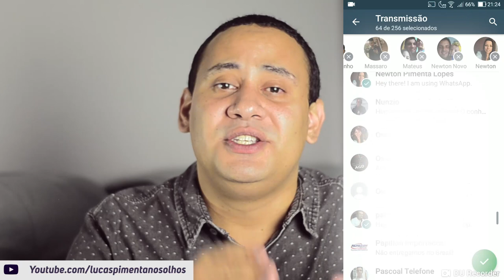Como fazer CAMPANHA para ELEIÇÕES no WHATSAPP? | Marketing Digital | Marketing Político e Eleitoral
Aprenda passo a passo neste tutorial a fazer uma campanha de divulgação no WhatsApp Business, gratuitamente e sem segredos, para vender sua imagem e produtos.

Mande uma MSG no meu WhatsApp e salve meu número na sua agenda!

Além de se inscrever em meu canal aqui no YouTube, siga minha página em outras redes sociais para receber conteúdos exclusivos sobre Marketing Político, Marketing Eleitoral, Comunicação Pública e estratégias para divulgação de candidatos ou mandatos, visando as eleições.